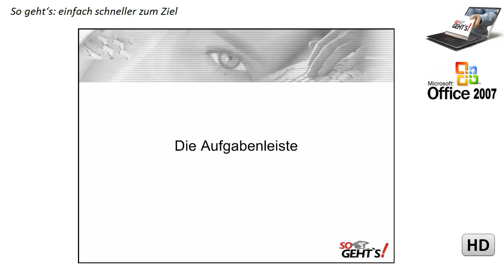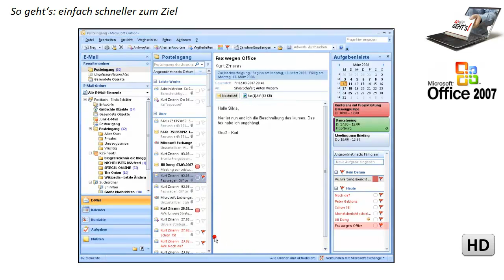Outlook 2007: Die Aufgabenleiste